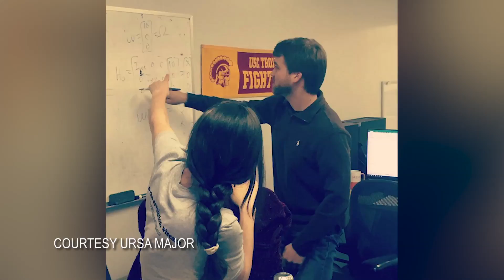Joe Laurienti, Ursa Major Technologies at The Montgomery Summit 2017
Joe Laurienti, Founder & CEO of Ursa Major Technologies, speaks with Jacki Karsh for MontyTV at The Montgomery Summit 2017 about how Ursa Major Technologies makes rockets accessible to smaller industries.